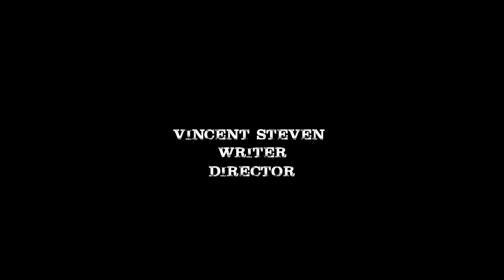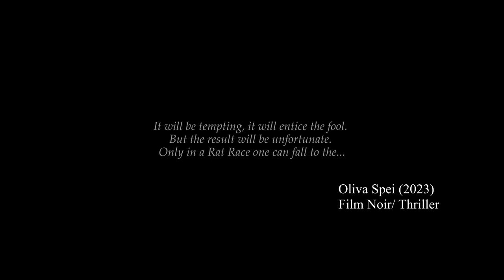Vincent Steven Director reel